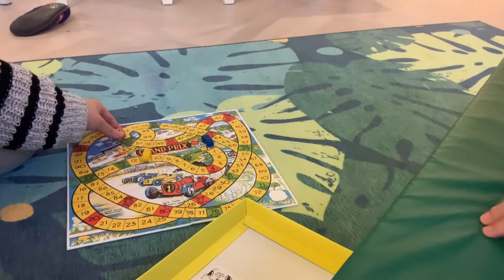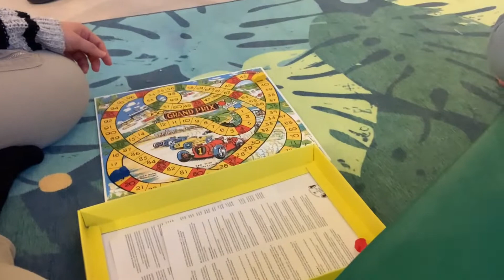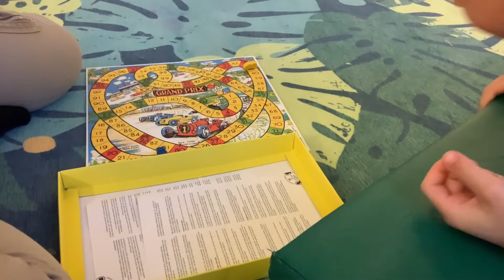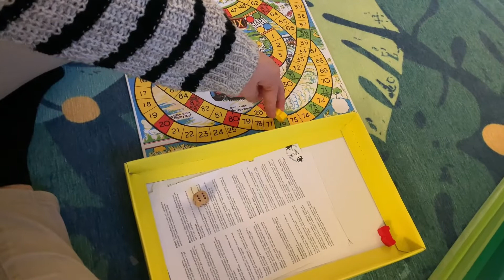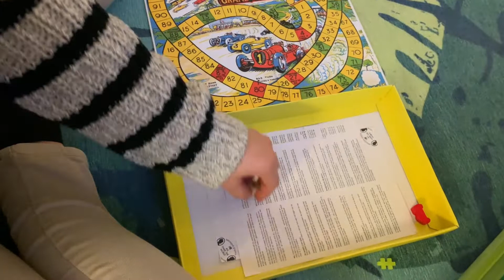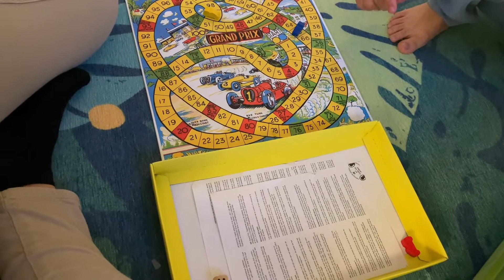SNAKE AND LADDERS BOARD GAME